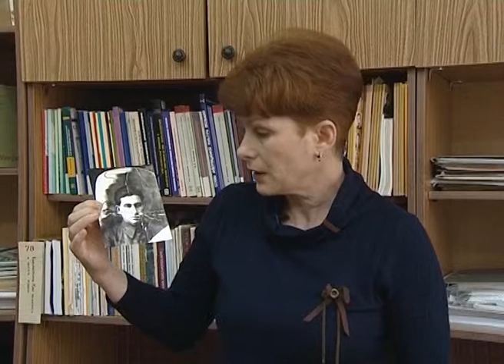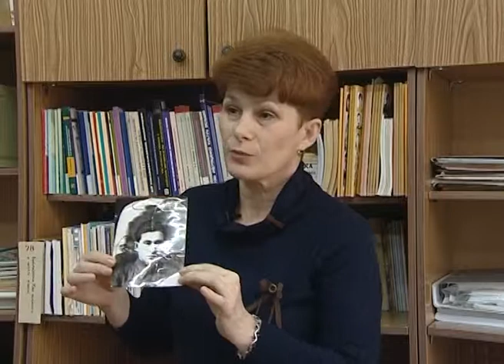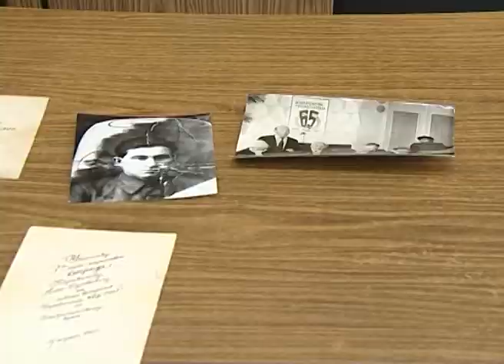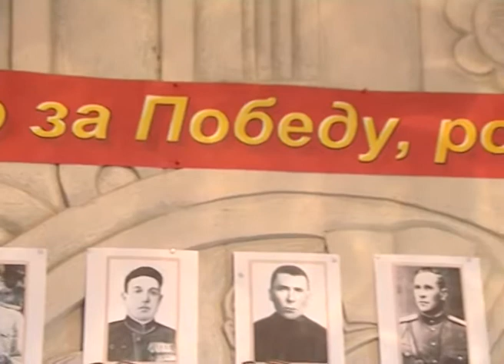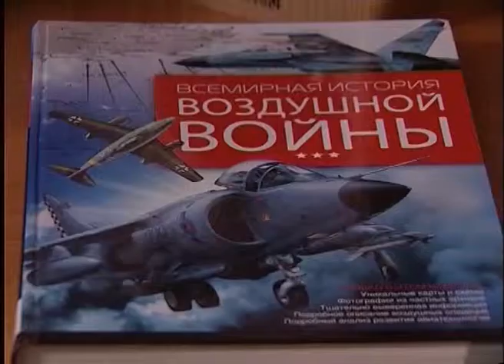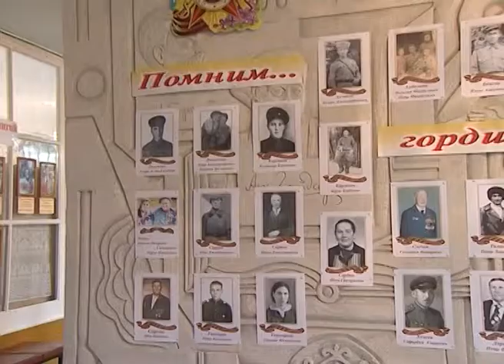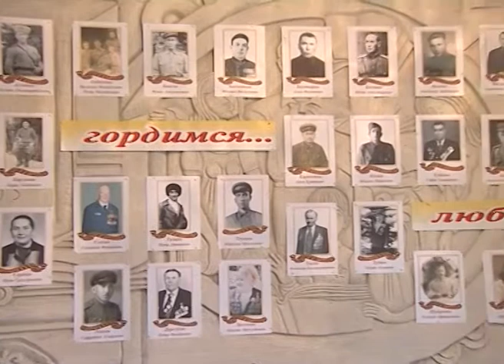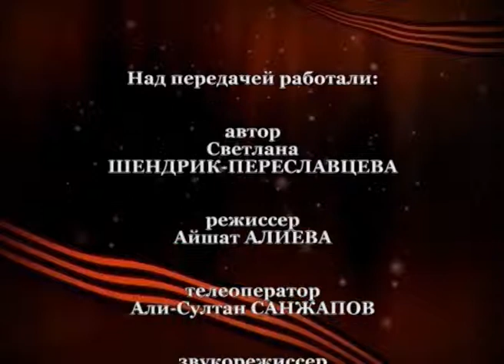Суровая правда солдат на русском языке